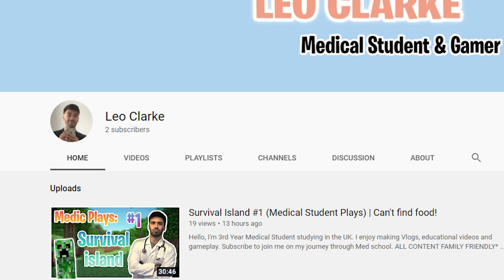First Year as a Medical Student UK | My Experience of Studying at Medical School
First Year as a Medical Student UK | My Experience of Studying Medicine

This video is about "First Year at Medical School UK | My Experience of Studying Medicine at University in the UK". Please ask any questions in the comments section.

Hello, I'm 3rd Year Medical Student studying in the UK at the University of Manchester. I enjoy making Vlogs, educational videos and gameplay.

Camera: iPhone/Canon 600D